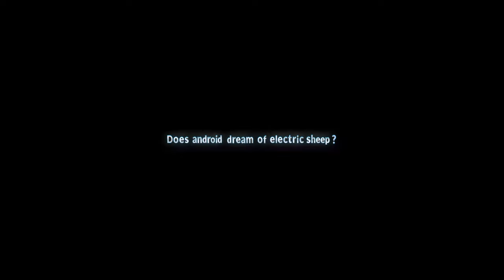Hedgehog - 《航行者一號》 (Official Music Video)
「Do android dream of electric sheep?」

男子對着電腦AI女子打字對話，發現AI似乎有了人的意識。
「相處」、「探索」、「尋找」、「疑惑」...
男子發現自己是Android，而那個AI 只是他的幻覺，是Android夢見的Electric Sheep。
即使Electric Sheep 只是他的幻覺，但她所代表的渴望和情感是真實的，男子願意陪她尋找。

如航行者一號，花上未知的年期去尋找未知，或許過程已是答案。

Starring Android | 大開 @justinliu_112,
Starring Electric sheep | Joey @joeyyyingcheng
Director | k1d.hy @k1d.hy
DOP | Nick @nicksumyin
1st AC | Mak9 @dontcareifidie___
Gaffer | KinKwok @kwokwaikin
Best boy | Eric @erichtod, Chris @kwanwan_0925
Makeup | KiuKiu @kiuniss
Editor | k1d.hy, Mak9

《航行者一號》
曲 | Paco@Hedgehog
詞 | 雷暐樂 @lui.wailok
編 | Hedgehog
監 | Hedgehog

Mixing Engineer | Herman Wong @wwcherman
Mastering Engineer | Herman Wong
Drums Recording Engineer | Shootlo@GIG Studio @shootlo
Editing | Chris, Edward@Hedgehog, Wing@Hedgehog

Vocal | Paco@Hedgehog @paconyh__
Backing Vocal | Paco@Hedgehog
Electric Guitars | Wing@Hedgehog @will_lcw
Keyboard | Chris @chris_tam723
Drums | Sunny@Hedgehog @chisunn.y
Percussion | Tracy@Hedgehog @tracylam_shan
Bass Guitar | Edward@Hedgehog @_edward_wong

Cover Art | @k1d.hy
Cover Art Retouching | @lautszlok_

Digital Distribution | @daymakercreatives

Special Thanks | @alexkmchu @lxxching